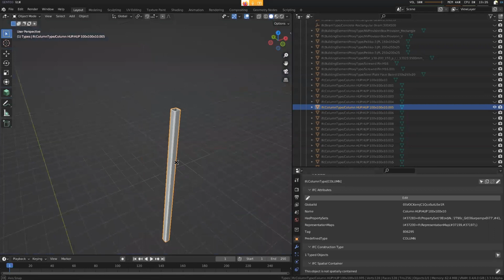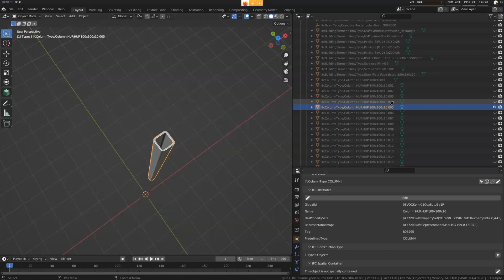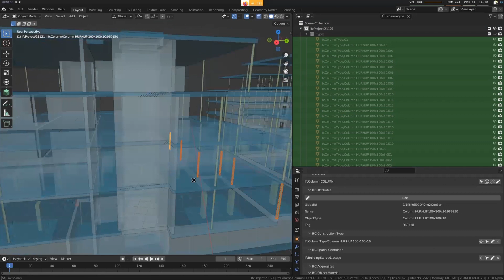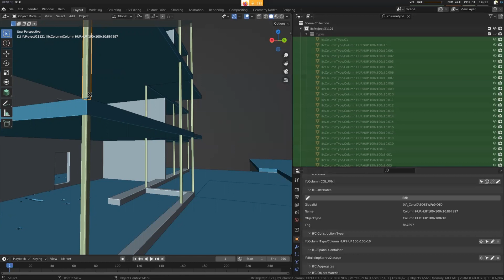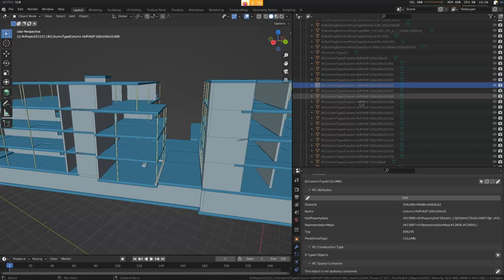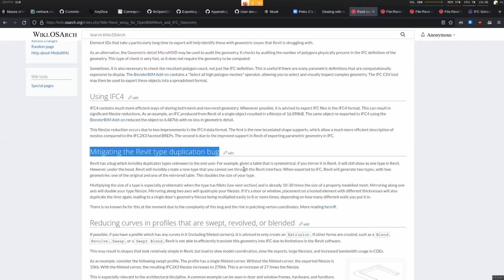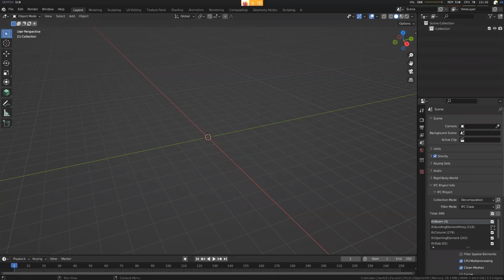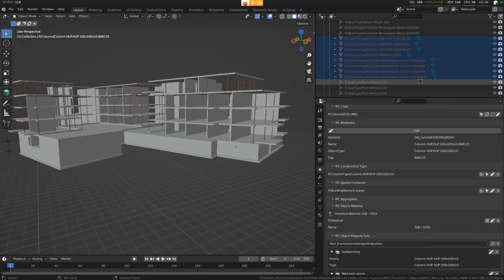Element Types in IFC Models